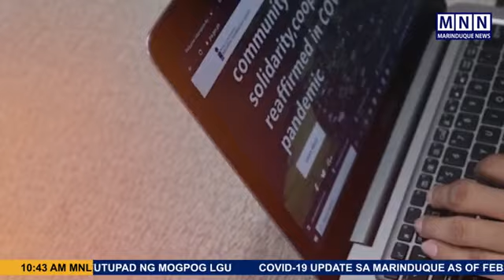1 Feb 2021: Marinduque At Your Service, kasama ang Highway Patrol Group ng Marinduque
PANOORIN: Marinduque At Your Service kasama ang Highway Patrol Group ng Marinduque.